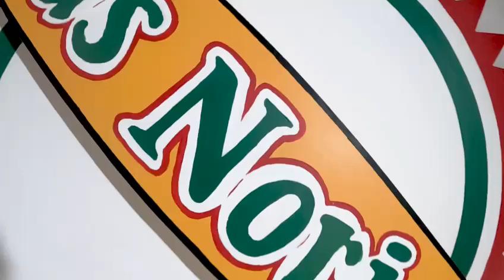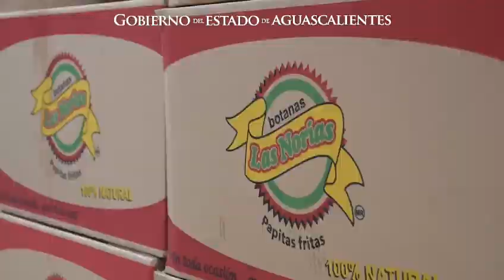Gobierno del Estado impulsa a empresarios para que exporten sus productos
Con una trayectoria de 19 años, Papas y Botanas Las Norias es uno de los gigantes agroindustriales de aguascalientes.

Sus productos se comercializan en las principales tiendas del país.

Gracias al respaldo de la Gobernadora Tere Jiménez, se han impulsado acciones y programas para apoyar a los agroempresarios.